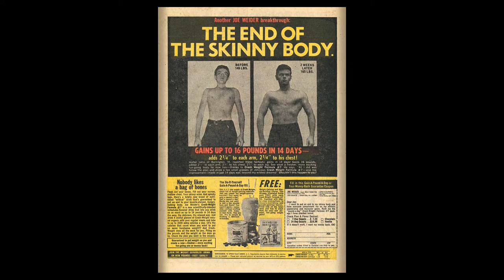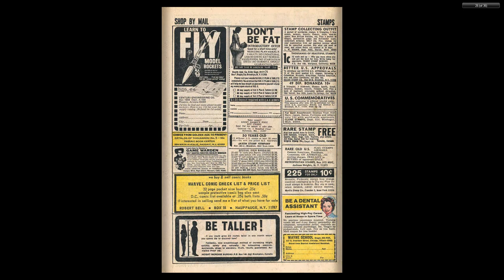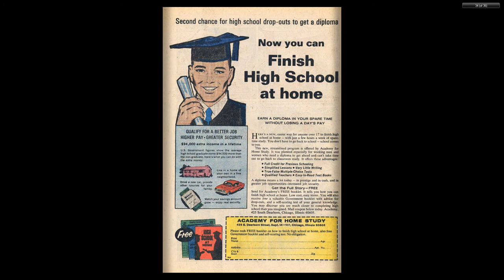197012 Millie the Model v1 187